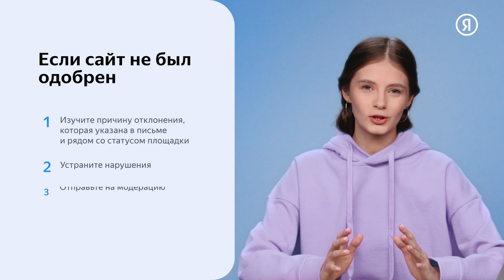Модерация в РСЯ | Как проходит модерация сайта в РСЯ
В этом ролике мы расскажем, как проходит модерация сайта, как вы узнаете о результатах, и что делать, если ваш ресурс отклонили.

- Официальный канал в Telegram, чтобы быть в курсе всех последних новостей

Спикер - Анастасия Смирнова, продуктовый маркетолог Рекламной сети Яндекса для площадок

Все видео из плейлиста «Модерация ресурсов в РСЯ" доступны по ссылке